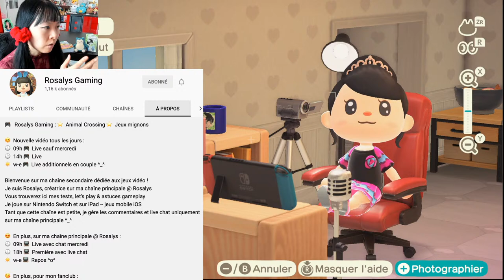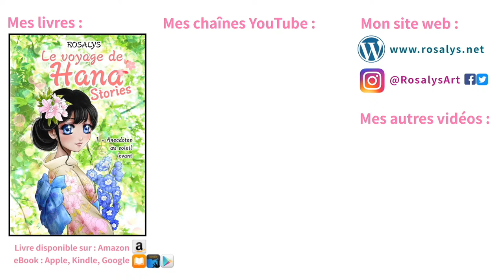🌸 Visite Fanclub 🌴 Tour de l'île de Demetan ☁️ rêve onirique ✨ Animal Crossing New Horizons 283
🌴💭 Visitez le rêve de mon île : DA-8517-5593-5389